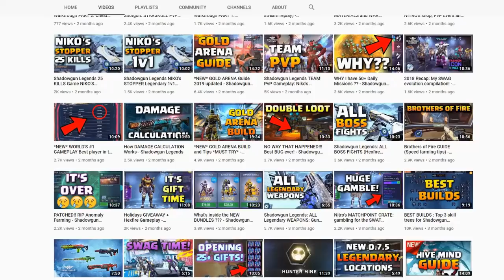*NEW* LEGENDARY Embra MK-II Reveal + Easter Event details - Shadowgun Legends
New legendary reveal: Embra MK-II
Also Easter event detail and some A**Hole Killer gameplay

Bad Hare Day

Enemies drop mutant Bunny Eggs. Exchange them with Willow, Big Red and Pedro for Easter rewards!

Red alert, Shadowgun! The Torment have unleashed their most terrifying plan yet! They've crossbred cuddly domestic bunnies with violent, reptilian hare-like creatures from the planet Caerbannog! The resulting hybrid is extremely dangerous, capable of pouncing at breakneck speed. Literally breaking your neck when it leaps at your face...

There's not a moment to lose, as the Torment troops are positioning the eggs across the system for maximum carnage. We must intercept them all before they hatch and infest the galaxy!